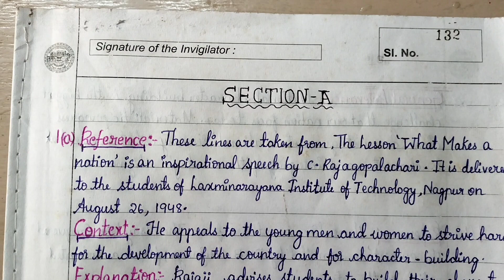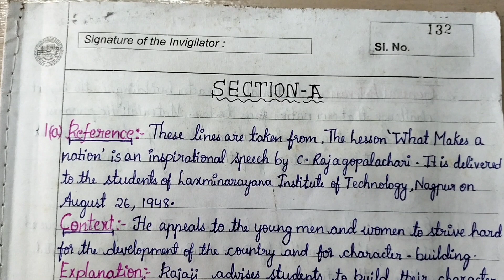How to present English paper well | inter first year English | Explanation in telugu | SSR ENGLISH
Hai students this is Srinivas in this video I explained about inter first year English, how to present English paper well, explanation in telugu please watch share like comment and subscribe.